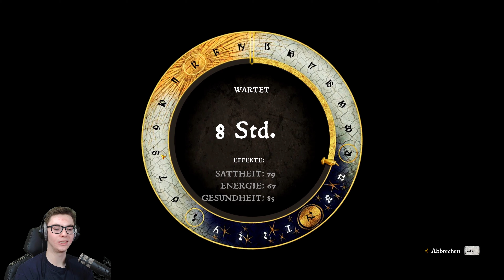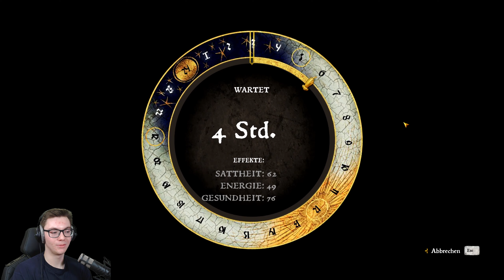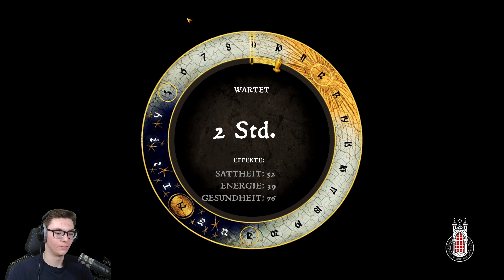Rattays Langfinger 🎺 | Part 80 | Kingdom Come: Deliverance [Blind] [4K]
Hey,
ich darf euch recht herzlich zu meinem neuen LP begrüßen. Kingdom Come Deliverance ist es geworden und ich freue mich auf diese vermutlich längere Reise durch das Mittelalter im Jahr 1403! Viel Positives hab ich bereits vernommen und nun wird das überprüft. Ich würde mich freuen, wenn ihr mit mir gemeinsam dieses neue blind Abenteuer angeht.

Mein Setup:
CPU: Ryzen 3 3900X
GPU: AMD RX 6800
RAM: 32GB DDR4 3200 MHz
Mainboard: Z570 Aorus Elite

Mikrofon: Rode Procaster
Mischpult: GoXLR Mini
Kamera: Logitech Streamcam
Capture Card: Elgato HD60+